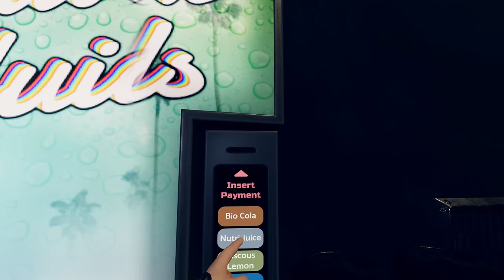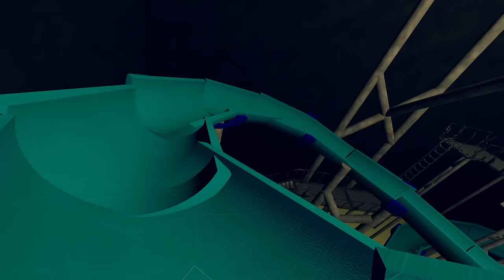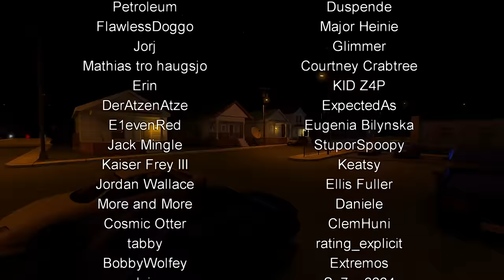Vertigo 2: Exploring Nullspaces (VR Liminal Horror)